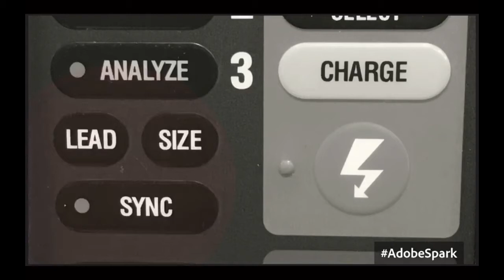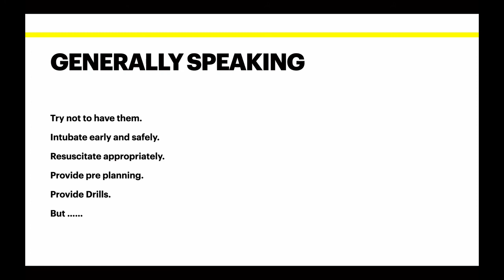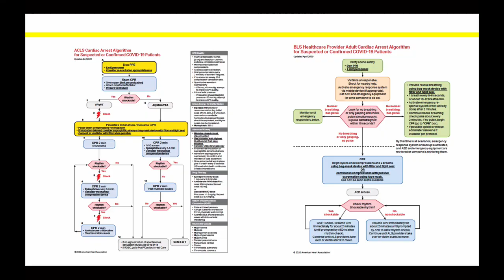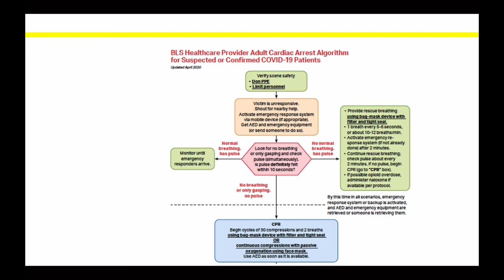Episode 38: COVID-19 PREP: Bringing it all together.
So this is just a cap stone, run through of everything we talked about for the past couple of episodes.

If you have any other topic suggestions please do not hesitate